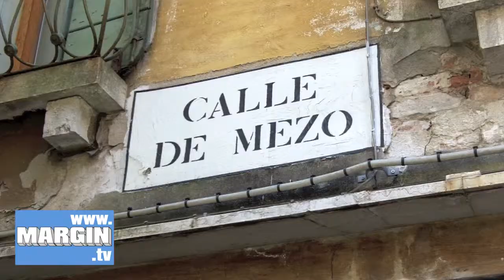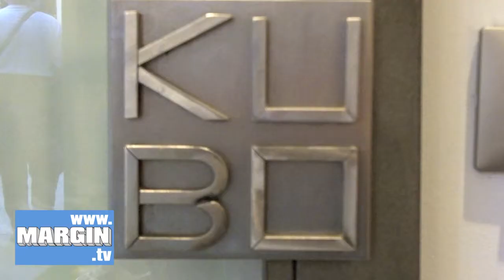MARGIN Kubo Shop Tour HD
Small but perfectly formed, Kubo, named after the cube-shaped dimensions of the store, offers fresh sneakers and footwear to Venetian locals as well as the crowds of foreign tourists who pass through the islands + Clean and simple design elements (check out the laces-curtain and luxe padded seating) make for a contemporary breath of fresh air from the picture-postcard Venice scenery +

Brands are a mix of large and small, sporty and smarter, such as Nike, Nike 6.0, Adidas Originals, Tretorn, Onitsuka Tiger, Folk, Forfex, Volta and Veja +